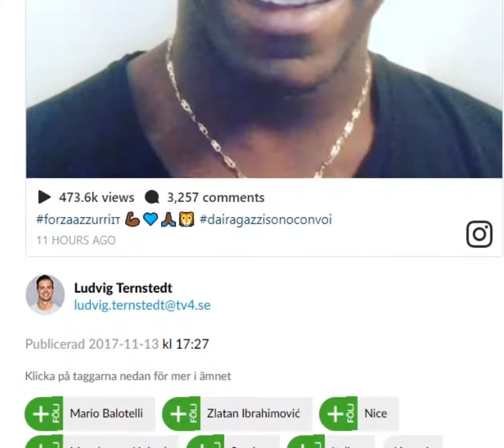Hälsningen till Zlatan ibrahimovic inför rysaren: Den här gången förlorar ni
Sverige vann första playoff-mötet mot Italien med 1-0 i fredags och i kväll spelas returen i Milano. ibrahimovic